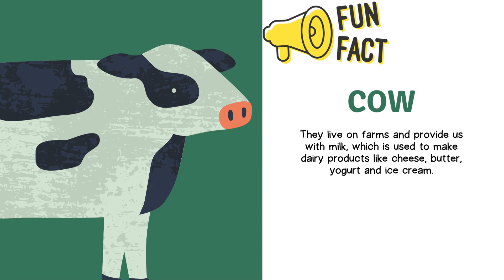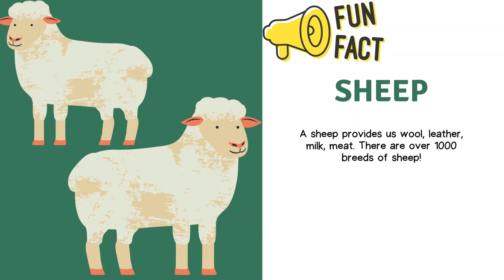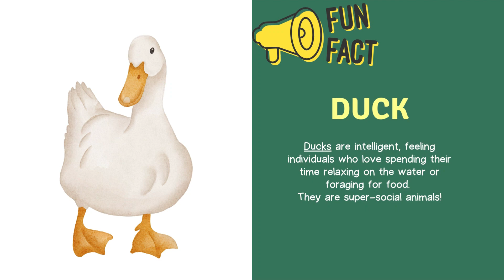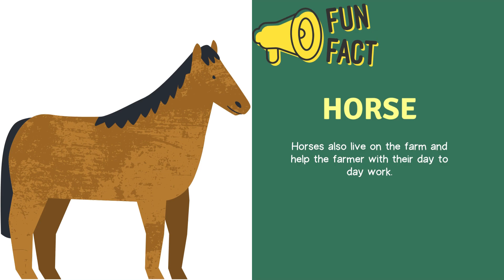Farmyard Friends: A Toddler's Learning Adventure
Welcome to "Mind Map," where the magic of the farm comes to life for your little ones! Our channel is all about fun and education as we embark on exciting journeys to meet cows, pigs, chickens, horses, and so many other adorable farm animals. Through engaging videos, songs, and stories, we help toddlers learn about the unique characteristics and sounds of each farm friend, fostering a love for nature and the animal kingdom. Join us in our joyful exploration of the farm, where laughter and learning go hand in hand. It's an adventure your kids won't want to miss!